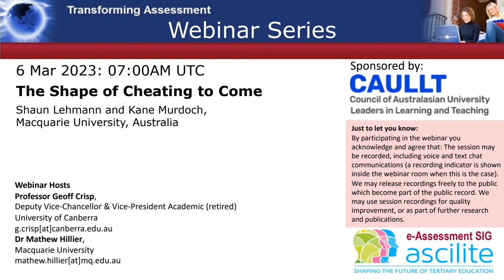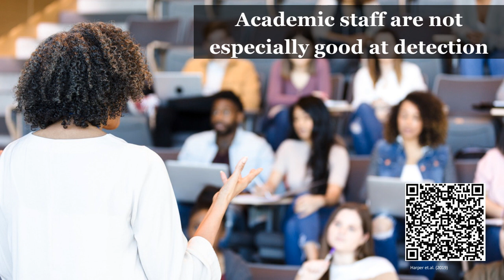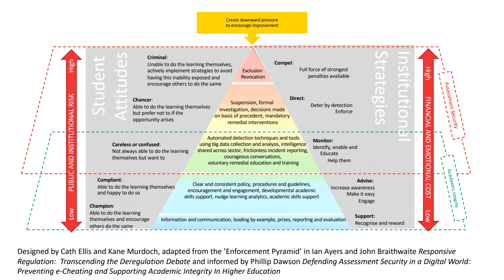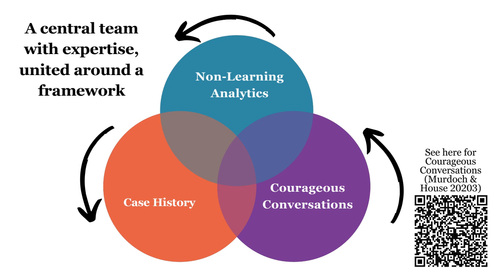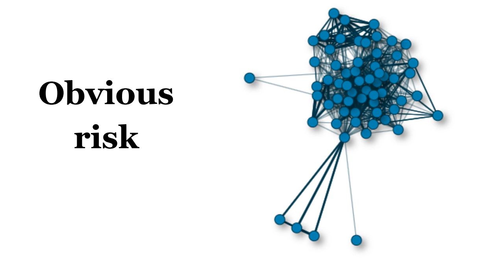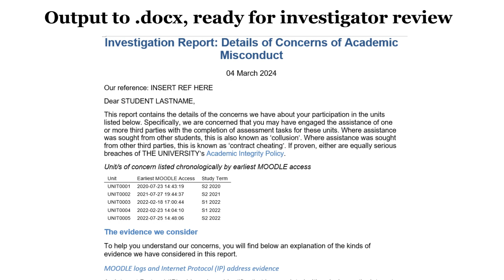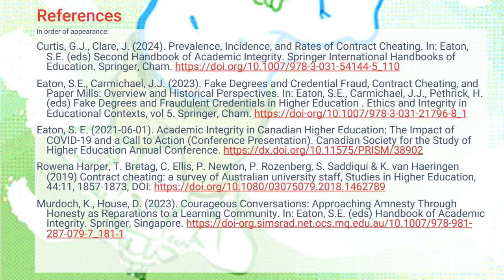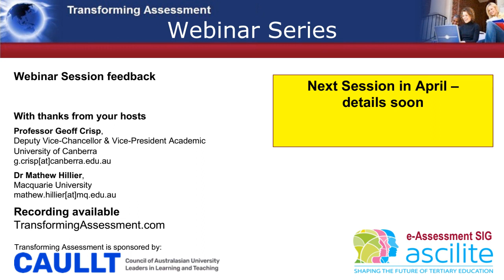The Shape of Cheating to Come (6 March 2024)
Transforming Assessment Webinar 6 March 2024
Presenters: Shaun Lehmann and Kane Murdoch (Macquarie University, Australia)

This talk provided a glimpse of how broad and deeply contract cheating has penetrated higher education, and what we can do to turn the tide. We also demonstrated how learning analytics may fail unless we begin to pay attention to “non-learning analytics”, and what this means for future strategic decision making. The team at Macquarie University have developed a tool set called "Wiroo" that uses large data sets to detect potential academic integrity breaches at scale.

This session was hosted by Professor Geoff Crisp (retired) and Dr Mathew Hillier, Macquarie University, Australia starting 07:00AM UST/GMT. Duration 58 minutes.